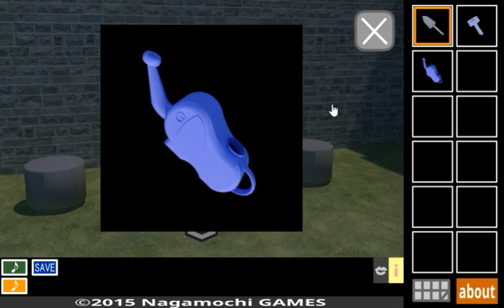[Nagamochi] Titan Escape Walkthrough